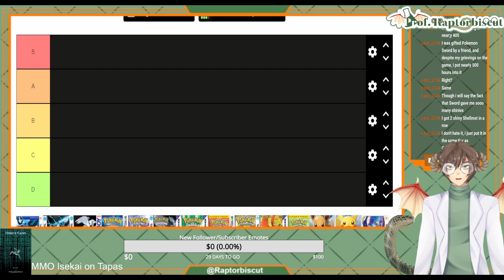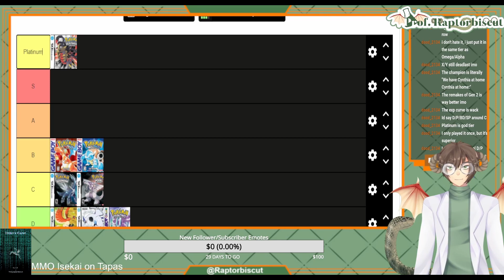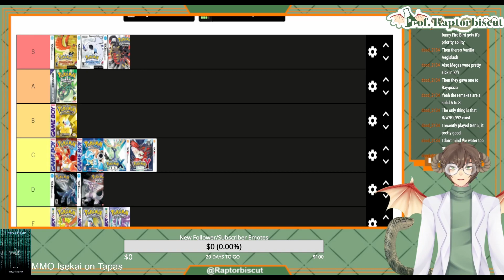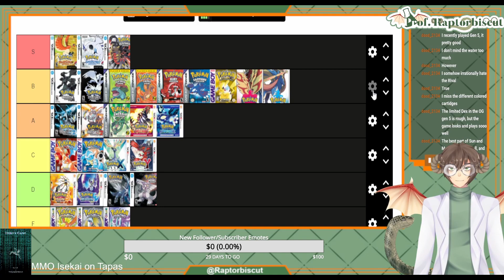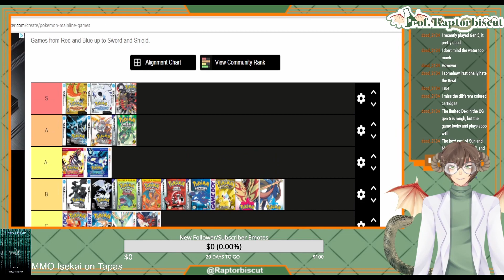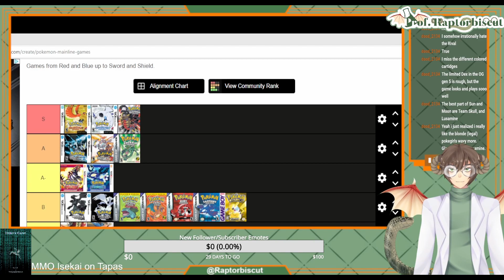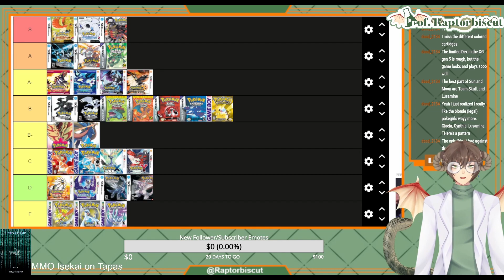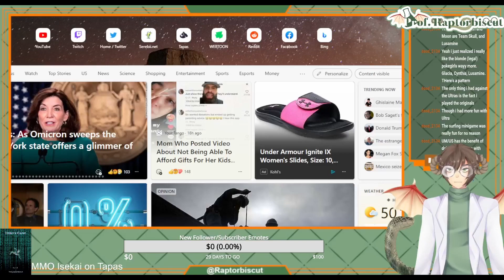Chimera made an Impromptu Pokemon Game Tier List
Y'all can hate me for my choices all you want. Don't @ me!